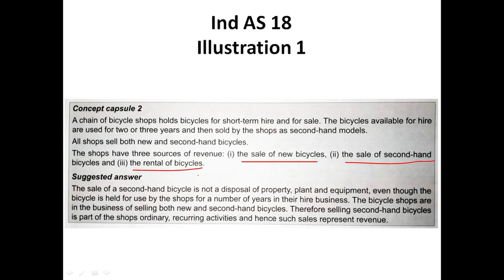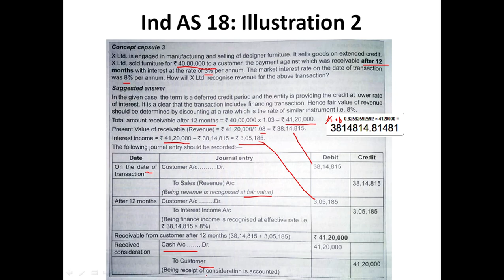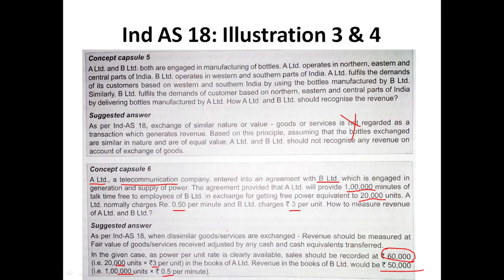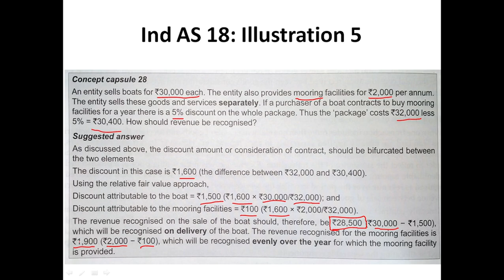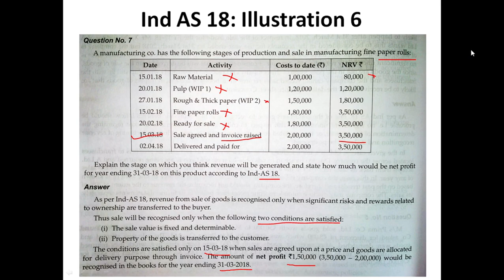Illustrations on Ind AS 18: Revenue